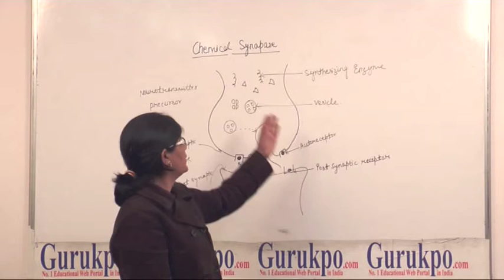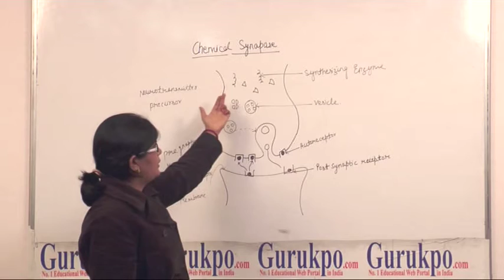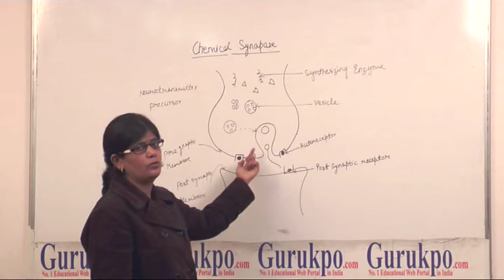What is chemical synapse? Physiology (B.Sc.)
Dr. Priyanka Dadupanthi, Assistant Professor, Biyani Group of Colleges, describes about chemical synapse which is transfer of chemical signals through synapse. Synapse forms when two neural membranes join with each other: pre synaptic and post synaptic.